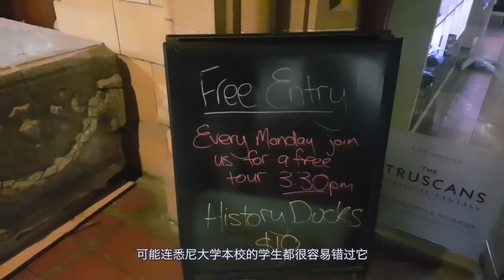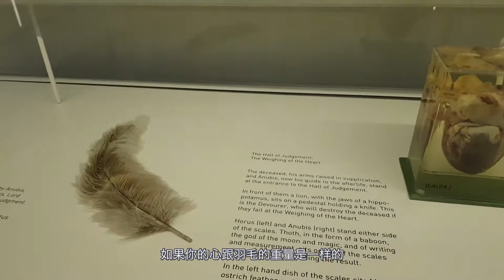【新南威尔士州】【悉尼大学】尼克尔森博物馆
这个博物馆是1860年建立的，它可说是澳洲乃至南半球最大型的欧洲古董博物馆。
门口的这口石棺，是当年悉尼大学校长查尔斯·尼科尔森前往欧洲购买文物，从当地人手中将其购得，成为悉尼大学尼科尔森博物馆的最早藏品。
这里不仅收藏有具3000年历史的埃及木乃伊和埃及彩陶，还搜罗了来自希腊、意大利、以色列以及北欧等地的文物！
就藏品的珍贵性而言，它绝对可被称之为悉尼最好的博物馆了。